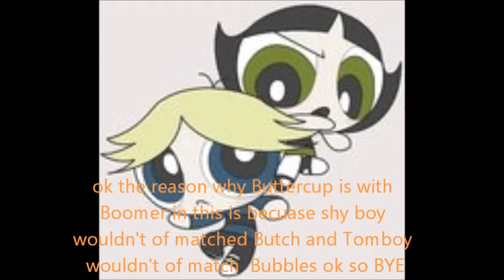Boomer&Buttercup-Shy Boy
the reason its ButtercupXBoomer is cuz being shy isn't Butch and being a tomboy isn't Bubbles